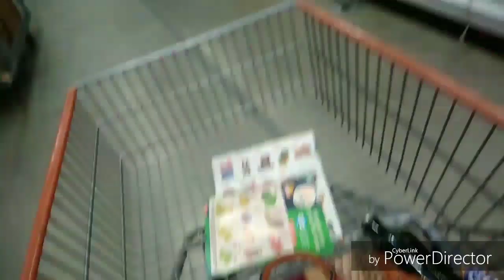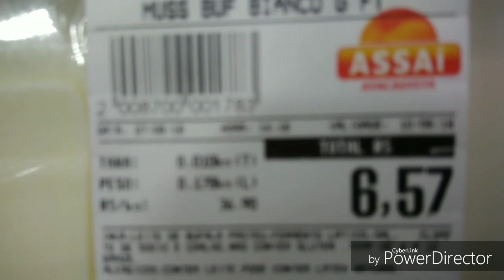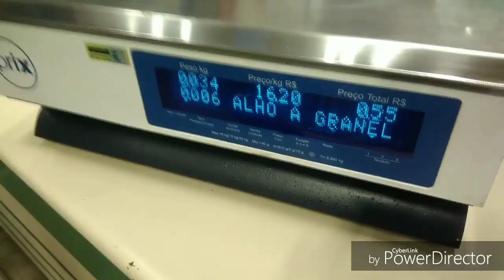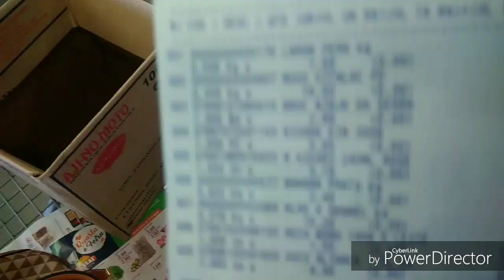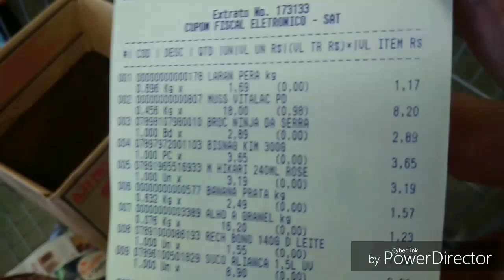Compras Mercado feira de domingo e muito mais